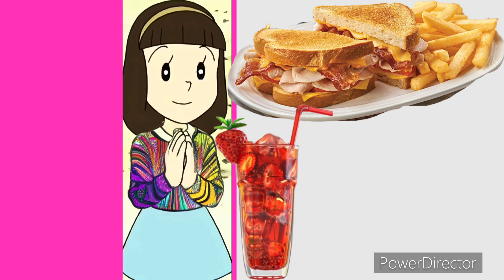For Kawamura (Shizuka Minamoto’s best friend)